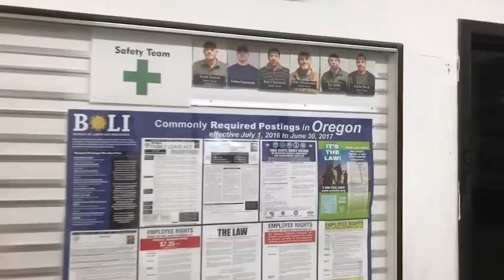Luxury RV Electronics. Marathon Mondays with Mal: Episode 10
We’ve got the brains: Custom-programming the intricate circuitry of a luxury RV. Mal sparks up an informative conversation with employee Brian Brown, circuit-board builder extraordinaire. Find out how Brian works with the Engineering Department to design, program and install the sophisticated electronics that allow for the functionality of every switch and button of a Marathon Coach. Brian is a true talent and a great example of Marathon’s diverse team – soak up a fine display of the detail that goes into every Marathon coach.

At Marathon Coach, we specialize in luxury motorhomes, including custom luxury RV sales.